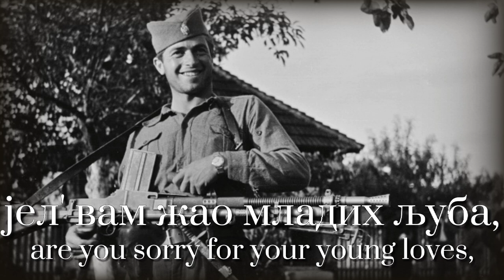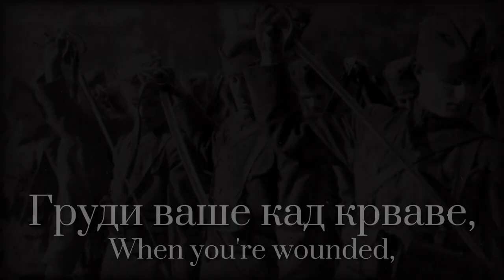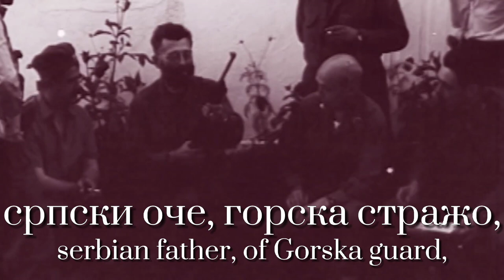"Соколови сиви 'тићи" - Chetnik Song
Sokolovi Sivi Tici is a song made around 70s, this version was performed by Mica Petrovic.
Also I'm sorry but during 01:04 - 01:20, for some reason the text lagged out (I really don't know why), so the lyrics during that part are:
Груди ваше кад крваве, јел' вам жао старе мајке,
благослов нас мајчин прати, радо ћемо живот дати

When you're wounded, are you sorry for your old mother,
mother's blessings are always with us, we will happily give our lifes.